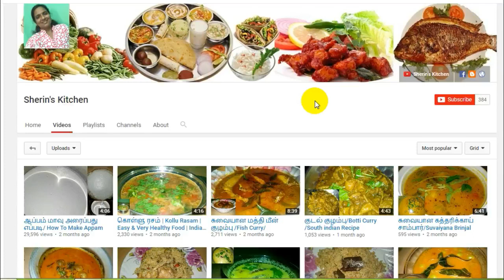கோதுமை ரொட்டி செய்வது எப்படி?/How To Make Wheat Roti /Indian Recipe